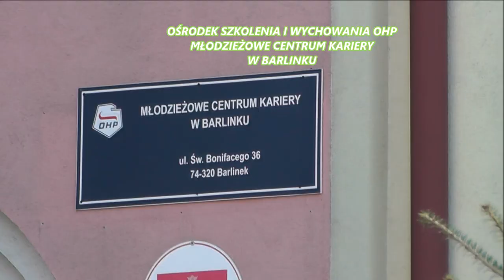Spacerkiem po Barlinku. Wrzesień 2022 .